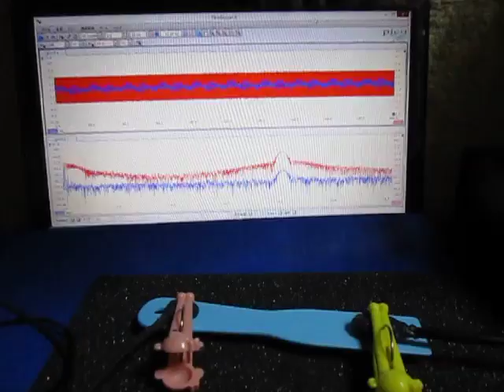超音波プローブ実験（表面検査技術） Ultrasonic probe experiment